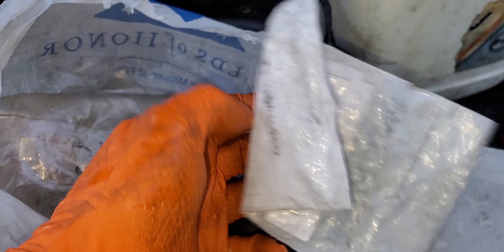2003 al 2015 chrysler crossfire liqueo en la bomba o la licuadora o pawer stiring pup p1